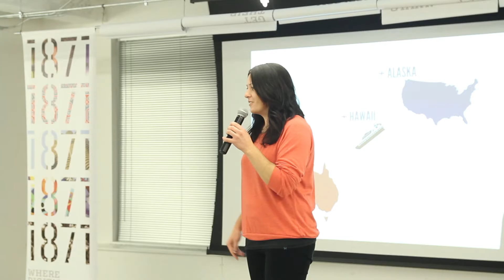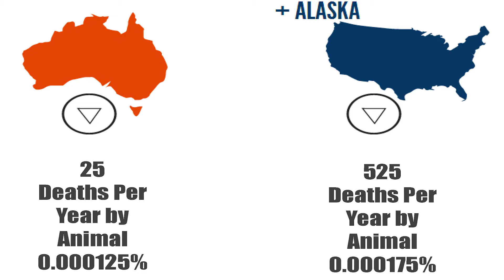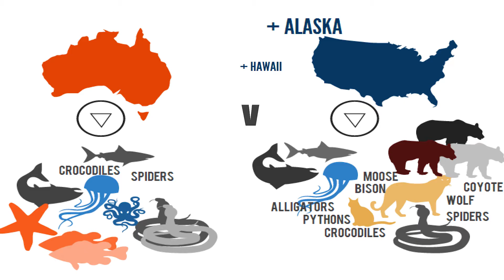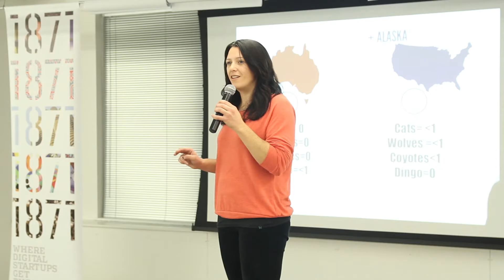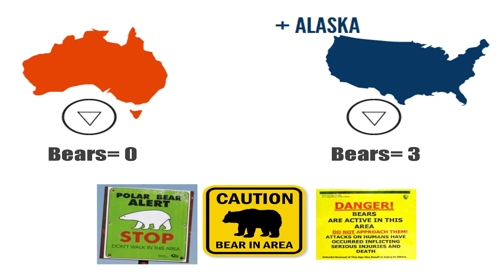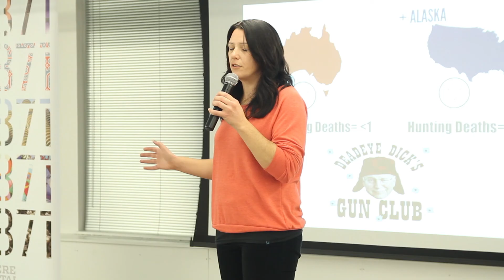Stephanie Lee - Ignite Chicago November 2013